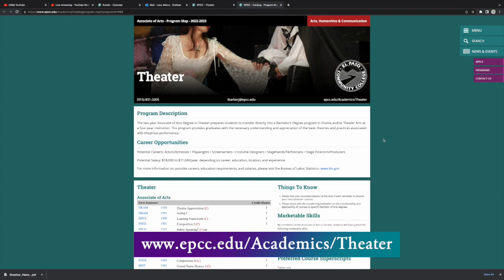ARTS @ EPCCEP 21: Theater Department Pt.2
In this conversation between Dr. Yasmine Flores and Ted Carver discuss the upcoming theater productions at EPCC. Ted mentions about the challenges and joys of directing plays like "A Streetcar Named Desire" and "13 Rue de la More." He also shares plans for future productions, including a structured approach to selecting plays and utilizing the black box space at the Valle Verde campus. Additionally, they touch on Ted's tenure process and how students can get involved in EPCC's theater program.